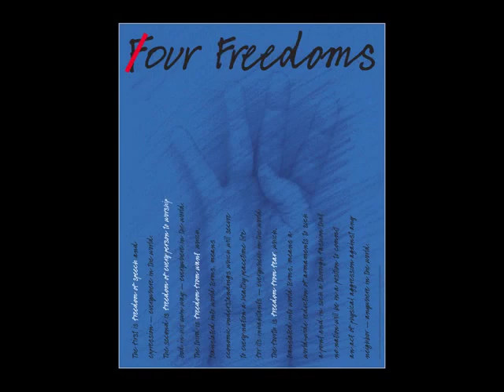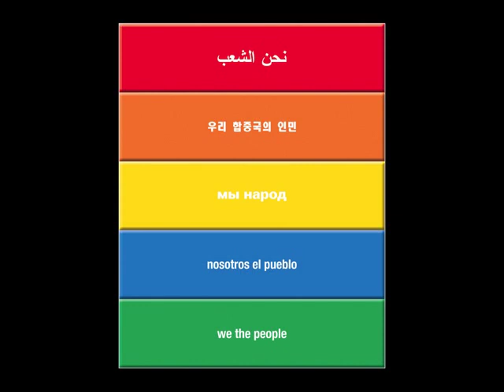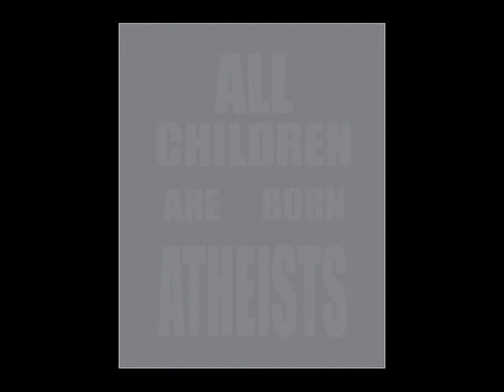Thoughts on Democracy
Posters from the Thoughts on Democracy exhibition at The Wolfsonian-Florida International University in Miami Beach, FL.

The Thoughts on Democracy exhibition is comprised of posters created by fifty-five leading contemporary artists and designers, invited by The Wolfsonian to create a new graphic design inspired by American illustrator Norman Rockwell's "Four Freedoms" posters of 1943, which were recently gifted to the museum by Leonard A. Lauder. Some of the participating artists involved in the project are Neville Brody, Seymour Chwast, Wim Crouwel, Elliott Earls, Richard Tuttle, Lawrence Weiner, Paula Scher, Francesco Vezzoli, Chip Kidd, and Italo Lupi, among others. Rockwell's images, reproduced by the U.S. Office of War Information for mass dissemination, communicated FDR's vision of "a world founded upon four essential human freedoms"—Freedom of Speech, Freedom of Worship, Freedom from Want, and Freedom from Fear. The exhibition will be on view and free to the public in the museum's lobby.